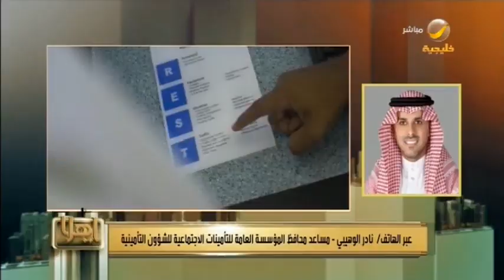بسبب كورونا شركات تحرم موظفيها من رواتبهم